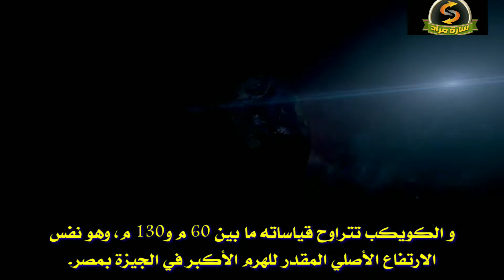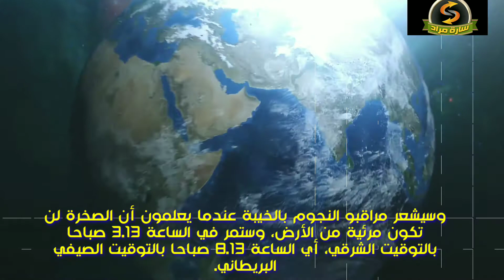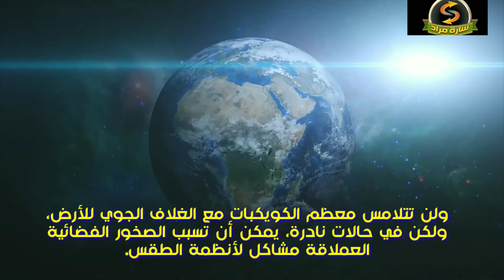كويكب بحجم الهرم الاكبر يقترب من الارض في هذا الموعد الي درجة الاصطدام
كويكب الارض ناسا ماذا سيحل بكوكبنا بعد 3ايام من الان يارب يعجبكم ومتنسوش تصلوا علي النبي The Epic 2 by Rafael Krux